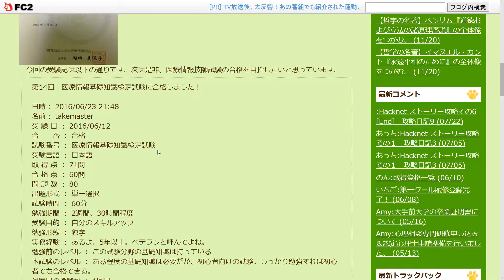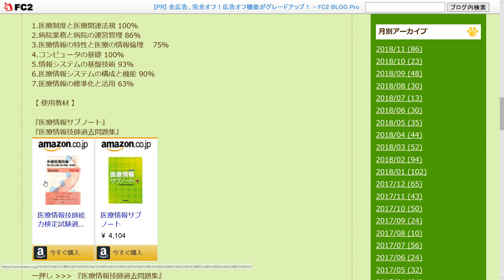医療情報基礎知識検定試験の勉強方法・合格体験記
医療情報基礎知識検定試験に、私（哲GACKT）が合格した際の勉強方法、合格体験記についてお話しています。これから受験される方の参考になれば幸いです。